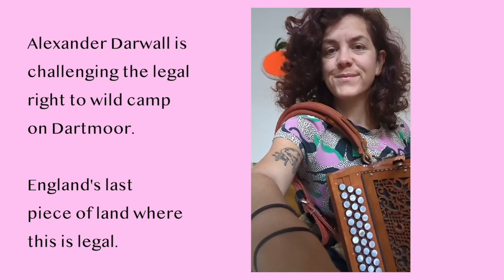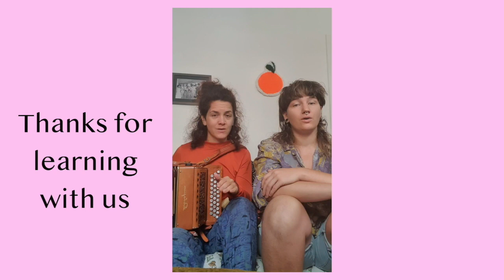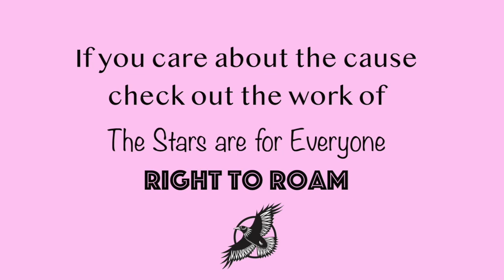Come & learn with us - If we gave you a tenner [main melody & harmony line]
0:00 Introduction
0:17 Learn the main melody verse [this includes a swear word]
1:39 Sing the verse
2:13 Learn the chorus
3:34 Sing the chorus
[Harmony]
4:07 Learn the verse
5:22 Sing the verse
5:56 Learn the chorus
7:12 Sing the chorus
7:44 Practice the whole harmony line
[The end]
8:40 Both parts together!
9:58 Find out more about the right to wild camp & the right to roam